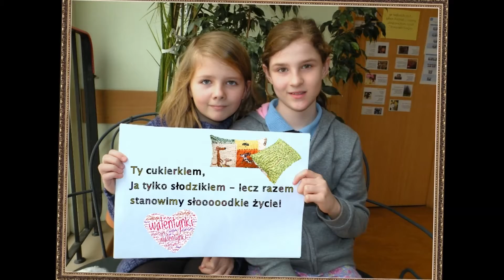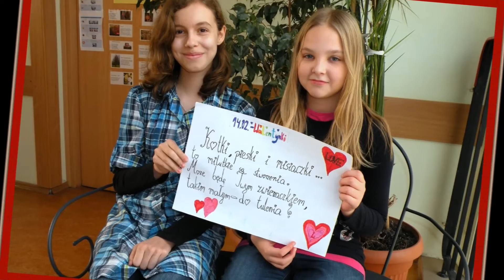Walentynki 2014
Przygotowania do Walentynek w SP 80 - Warszawa